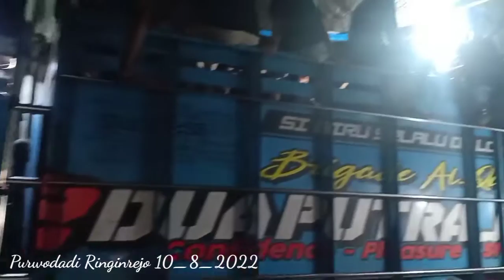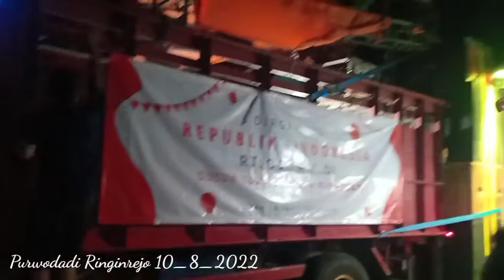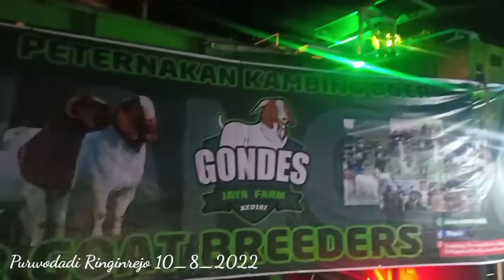parade sound horeg di Purwodadi Ringinrejo